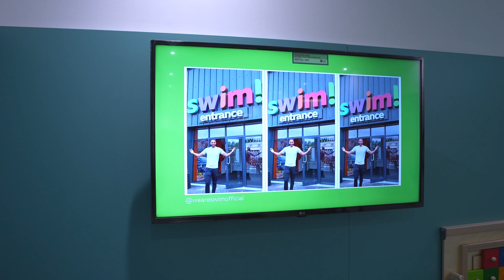a walkthrough swim! 🏊‍♀️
Take a walk through our bespoke, family friendly, swim! centre